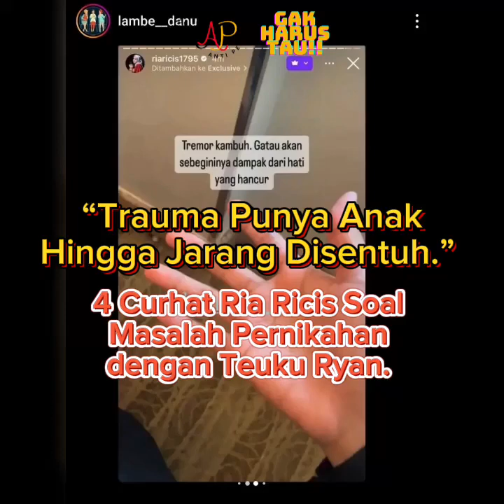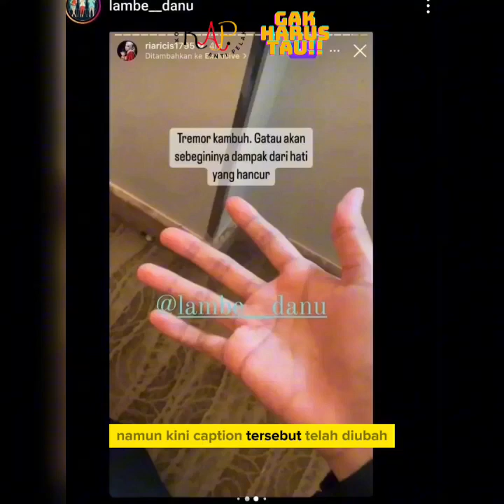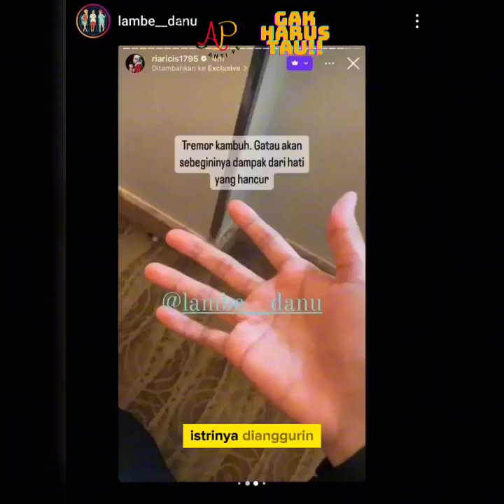“Trauma Punya Anak Hingga Jarang Disentuh.”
4 Curhat Ria Ricis Soal Masalah Pernikahan dengan Teuku Ryan.

Ria Ricis resmi menggugat cerai Teuku Ryan pada Selasa (30/1/2024). Berdasarkan keterangan Humas Pengadilan Agama Jakarta Selatan, Taslimah, Ria Ricis melayangkan gugatan dengan tiga tuntutan yang disampaikan kepada Teuku Ryan.